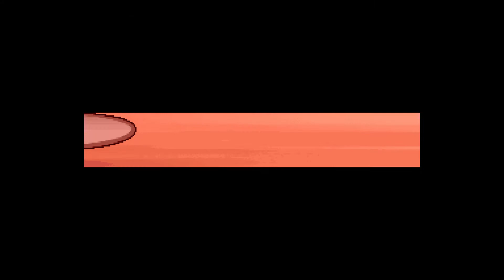Pokemon Reborn: Beating Solaris at Pyrous Mountain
Probably the easiest way to beat Solaris at Pyrous Mountain. Regardless of whether you win or lose, the outcome at Pyrous Mountain remains the same. Nothing in the storyline changes.